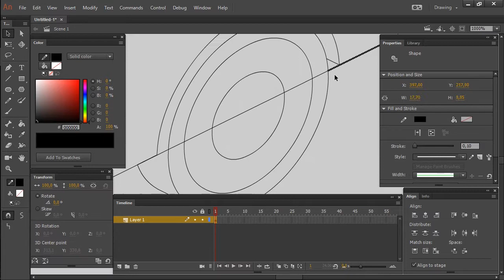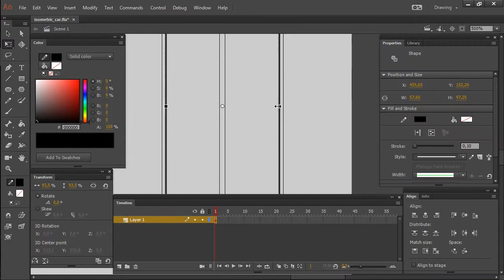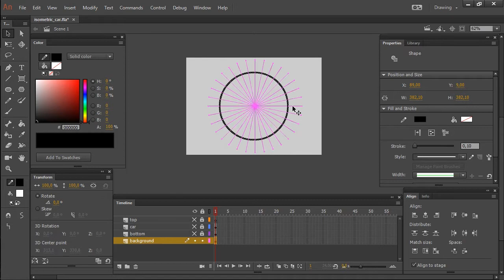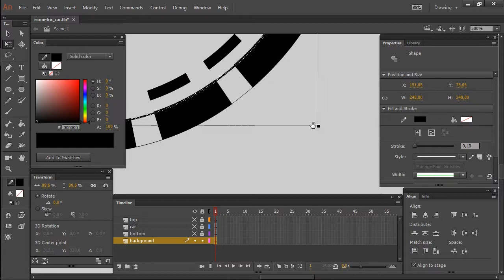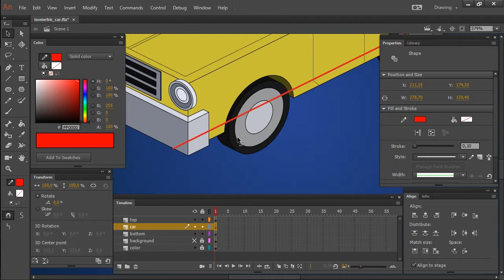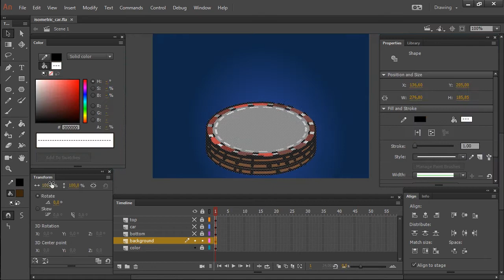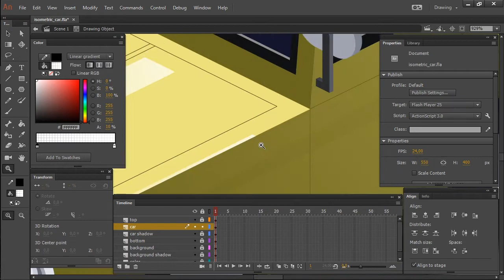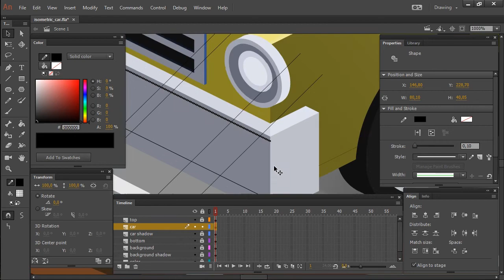Animate CC - Cartoon Car Speedpaint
Drawing and painting a cartoon car in Adobe Animate CC 2017.

Actual time: 1:18:51. Recorded with OBS Studio.